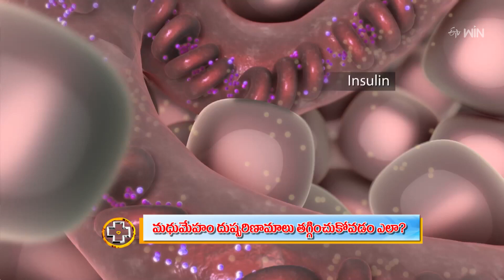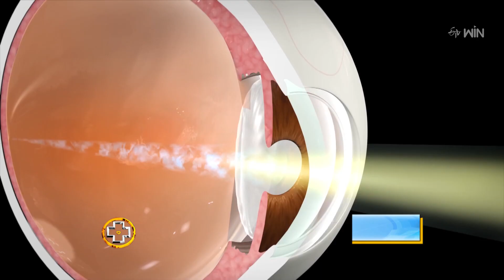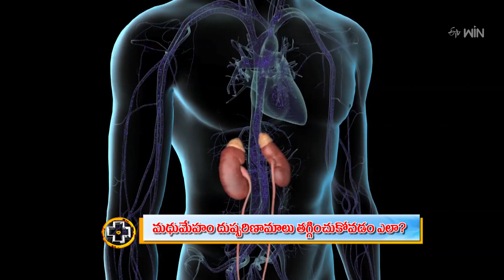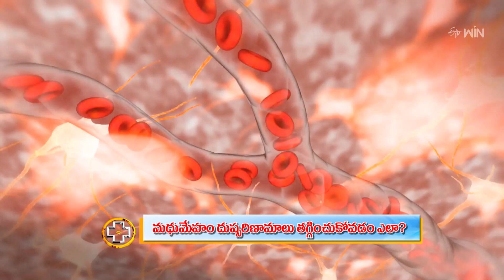Tips To Avoid Diabetes Complications | Aarogyamastu | 23rd Mar 2023 | ETV Life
మధుమేహం దుష్పరిణామాలు తగ్గించుకోవడం ఎలా?

Endocrinologist Dr. Srinivas Kandula briefs diabetes and its complications, he presents significant tips to control diabetic levels and shares helpful facts regarding this issue.